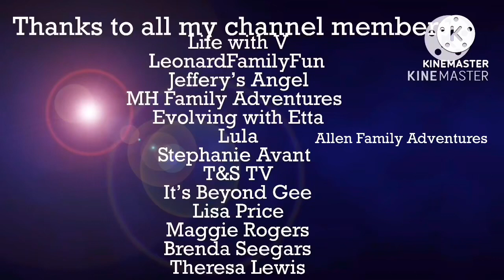What to pack to survive a train trip !